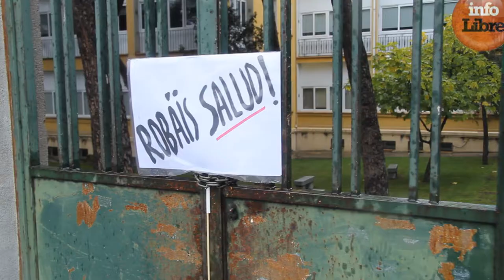Contra el desmantelamiento del Hospital Carlos III